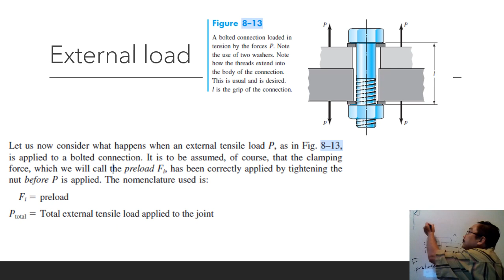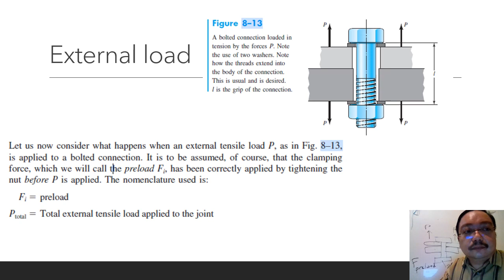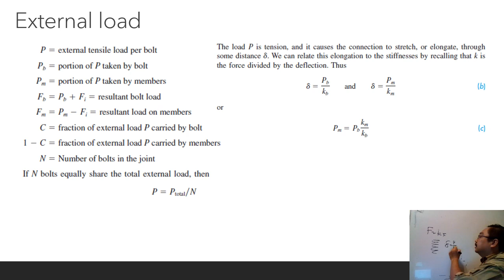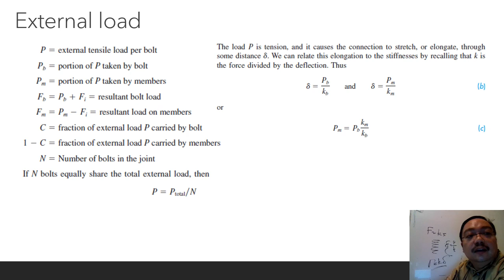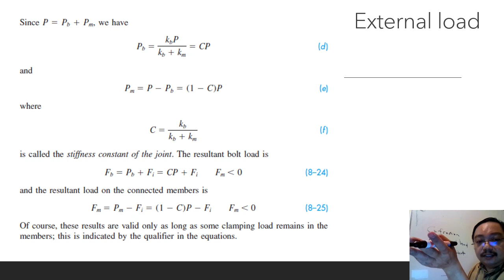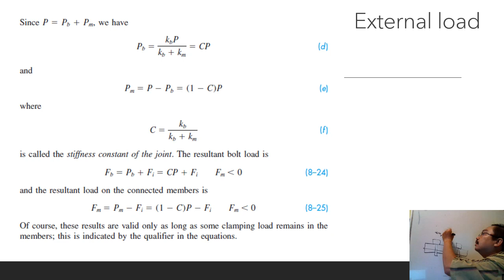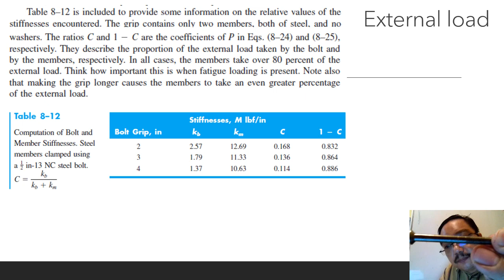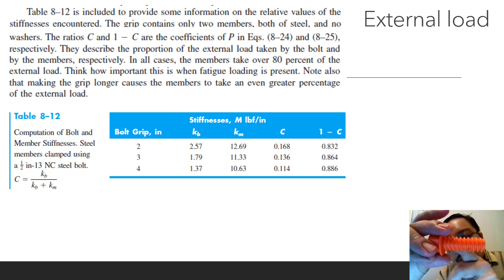8–7 Tension Joints—The External Load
8–7 Tension Joints—The External Load

All contents are taken from Shigley's Mechanical Engineering Design by J. Keith Nisbeth and Richard G. Budynas Students can purchase the PDF version at